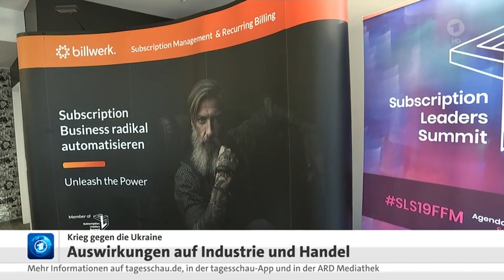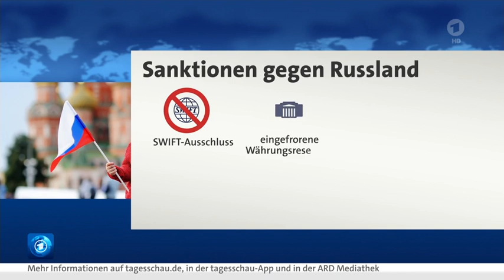Auswirkungen der Auseinandersetzungen auf Industrie und Handel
Ukraine-Krieg: Auswirkungen auf Industrie und Handel, den 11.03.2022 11:53,